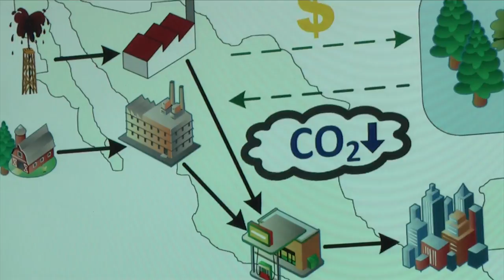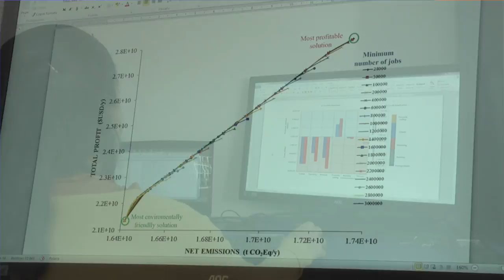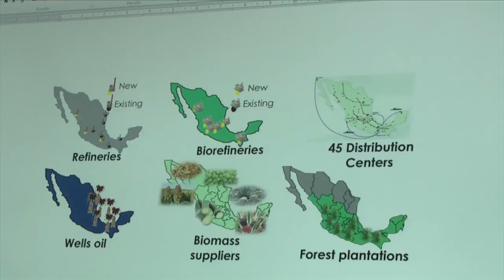NICOLAITA CENTENARIO 3 PROPUESTA DE ECOINDUSTRIAS REFINERAS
Modelos de optimización para mejorar las refinerías a partir de cuestiones ecológicas, con la reducción de CO2 compensándola con la producción, integrando las bio refinerías para disminuir la contaminación.